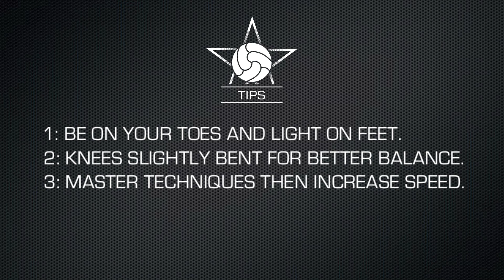How to do Maradona & Ronaldo Toe Taps - Football Soccer Ball Mastery Tutorial Part 3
Master your ball control with our comprehensive step-by-step guide combining toe taps with the iconic Maradona and Ronaldo moves. These advanced ball mastery techniques are taught by elite football/soccer clubs around the world. Elevate your skills and dominate the field with drills used by top players!

In This Video:

Toe Taps: Learn the fundamentals and variations.
Maradona Move: Master this legendary turn.
Ronaldo Move: Perfect this signature skill.
Why Watch?

Improve your ball control and footwork.
Gain insights from elite coaching methods.
Suitable for all skill levels.